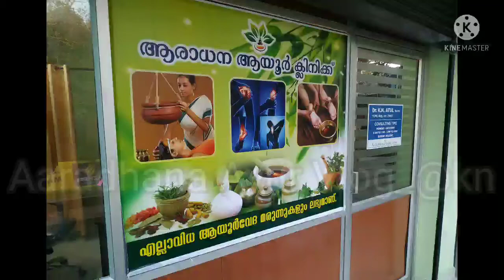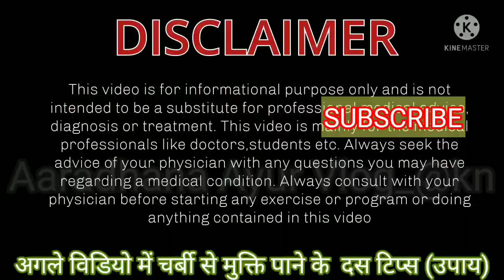पेट की चर्बी से छुटकारा पाए|| causes||Part-1 [HINDI] Dr K N ATUL